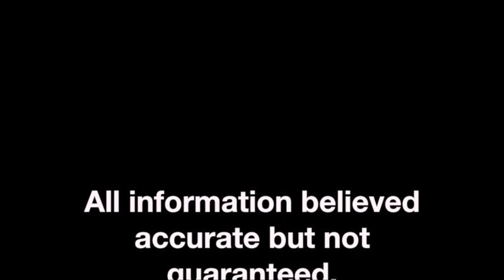200 E Overton, Tuscola, Illinois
The HILLARD AGENCY 253.2388 - Cozy brick ranch located close to downtown. Nice updates with roof and gutters in '14, water heater in '13, furnace and central air '04. Well-kept house ready for next owners.